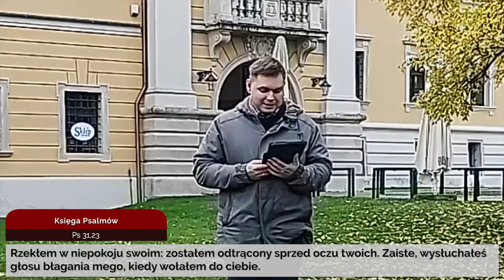Codziennik biblijny, Słowo na dzień 9 listopada 2023 r.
praktykant Filip Lipiński, Parafia Ewangelicko-Augsburska w Krakowie
Rozważanie biblijne na Słowo dnia:

Rzekłem w niepokoju swoim: zostałem odtrącony sprzed oczu twoich. Zaiste, wysłuchałeś głosu błagania mego, kiedy wołałem do ciebie.

Duch wspiera nas w niemocy naszej; nie wiemy bowiem, o co się modlić, jak należy, ale sam Duch wstawia się za nami w niewysłowionych westchnieniach.
Codziennie o 7 rano spotkanie z Biblią.